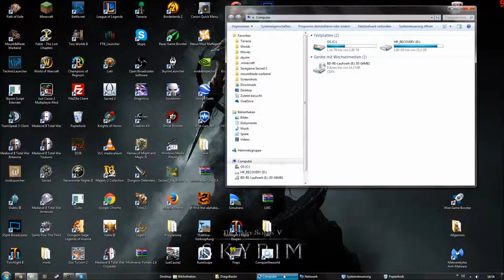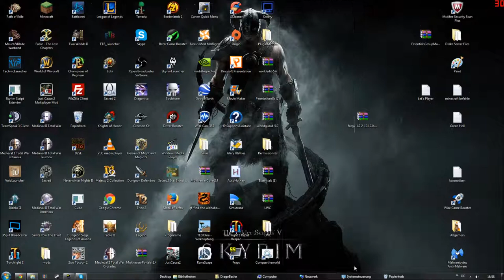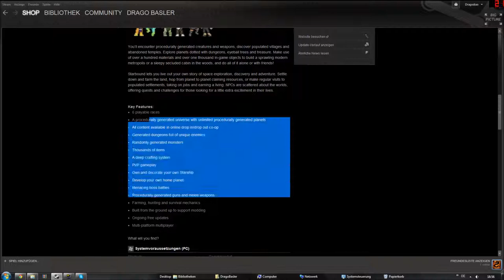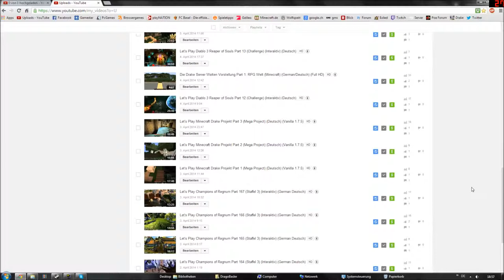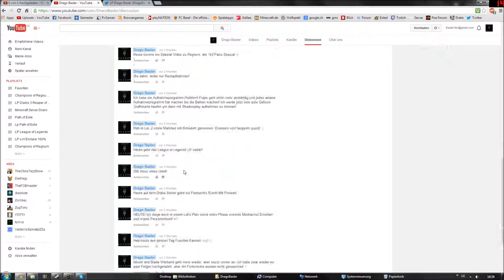Dragos News vom 8.April 2014: Umstrukturierung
Hallo Leute!
Wegen fehlender Zeit beende ich momentan die Let's Plays von D3, PoE, Sacred 2 und Terraria!
Regnum und Minecraft gehen so weiter!